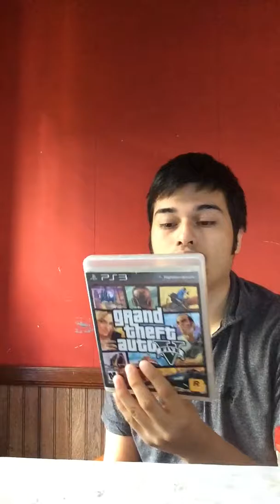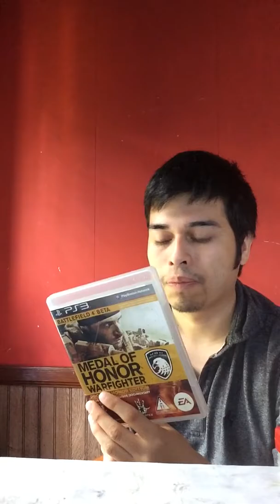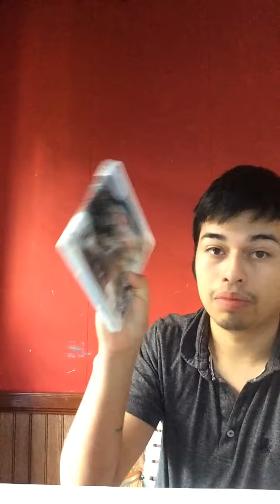PS3 GAME COLLECTION